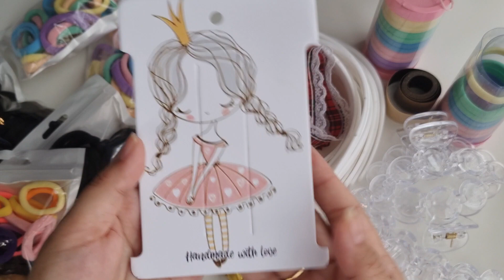Paket Bahan Craft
Hai... beberapa hari yang lalu saya kehabisan karet rambut buat aku bikinin anakku ikat rambut rajut. nah setelah cari2 di online shop, saya nemu toko ini, pas ngecek isinya lucu-lucu deh.
nama tokomya @tasiaribbon

Salam💮🙏